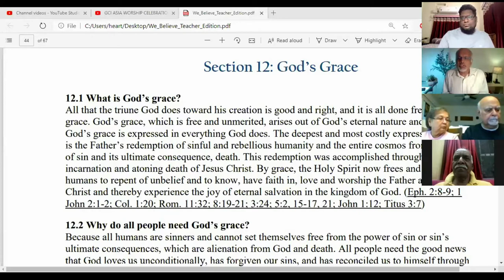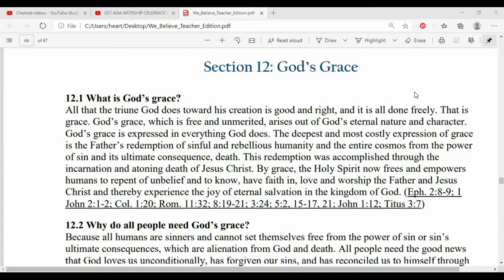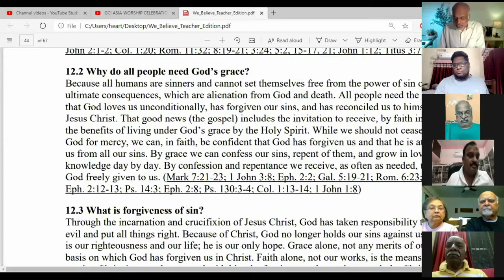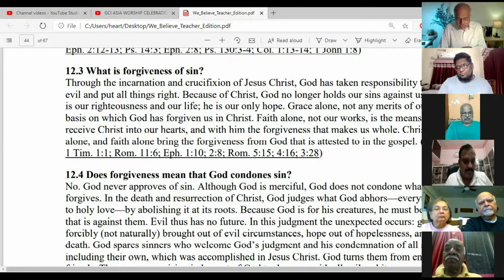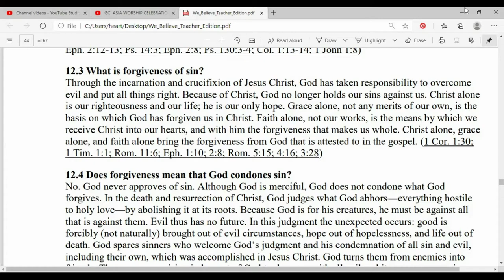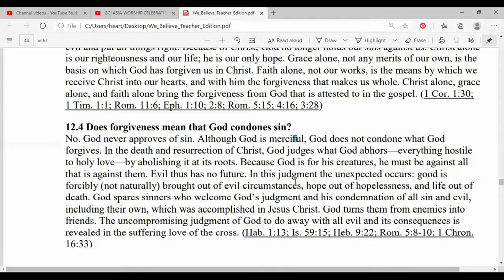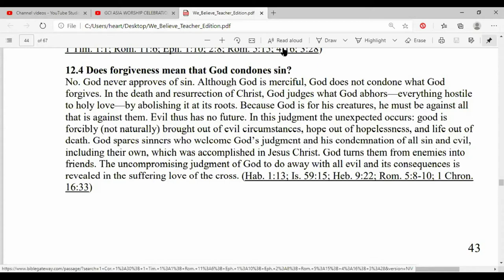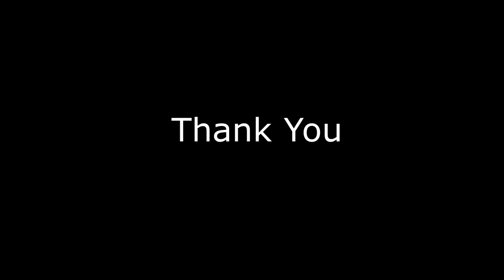GCI INDIA MID-WEEK BIBLE STUDY, 11/11/2020 | What is Grace